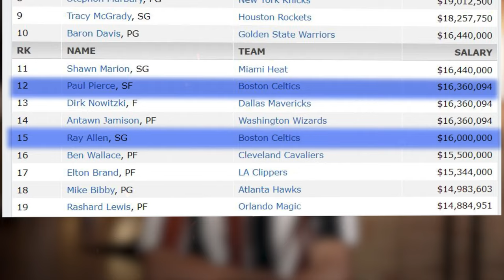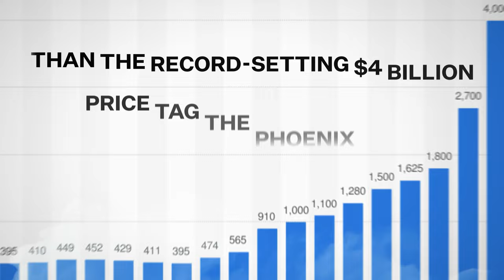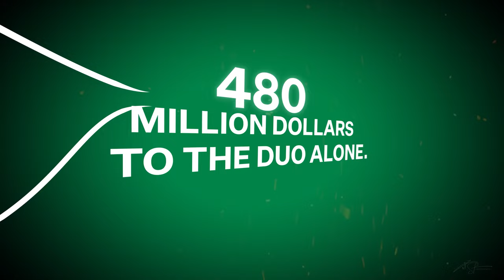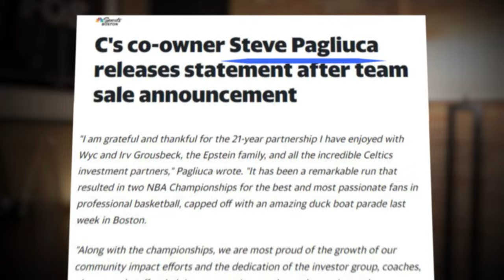FOR SALE: Inside the Boston Celtics' $5B Valuation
In 2002, the Boston Celtics were valued at $306 million, but today, they are worth a staggering $4.7 billion, making them the fourth-highest valued team in the NBA. With their recent 18th championship win, could they become the first $5 billion team? Join us on FOS Explains as we dive into the Celtics' incredible rise in value, the strategic moves by owners Wyc Grousbeck and Steve Pagliuca, and the future of this historic franchise as it hits the market. Discover the key players, the potential buyers, and the financial challenges ahead. Don’t miss out on this deep dive into one of the NBA’s most storied teams!